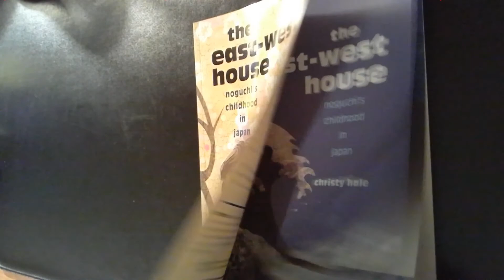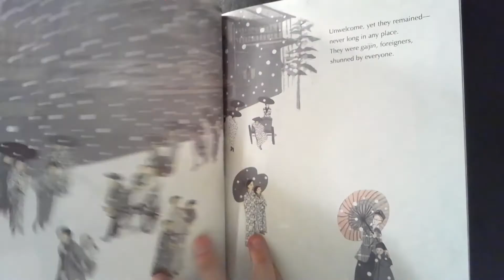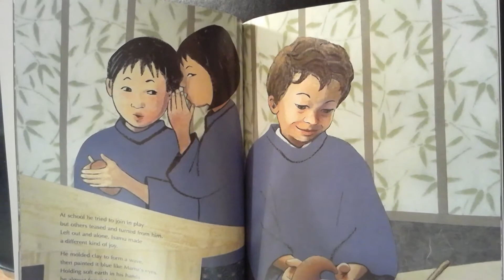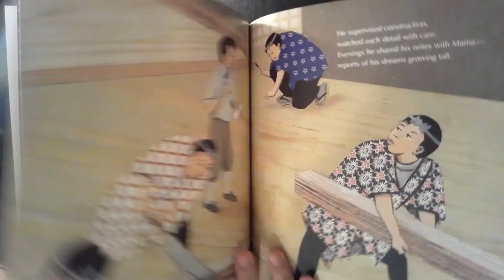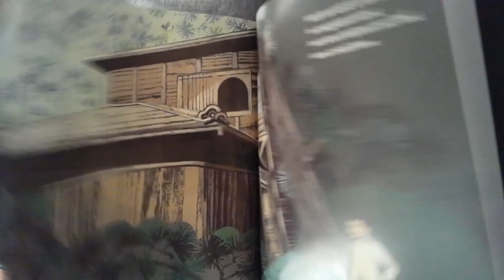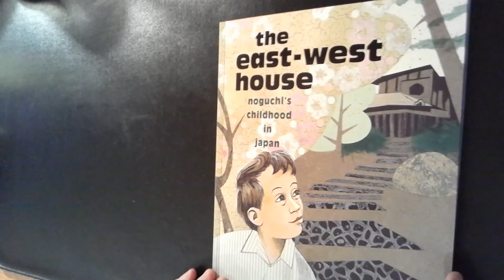The East West House